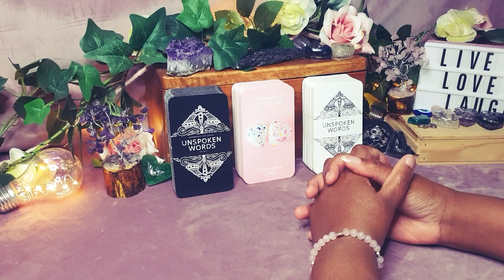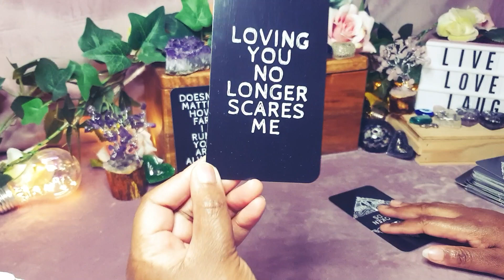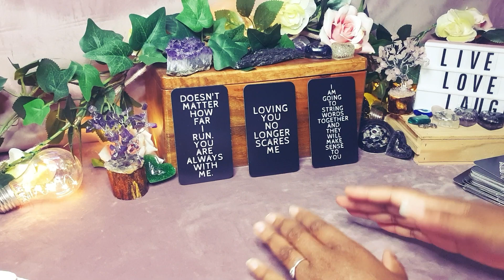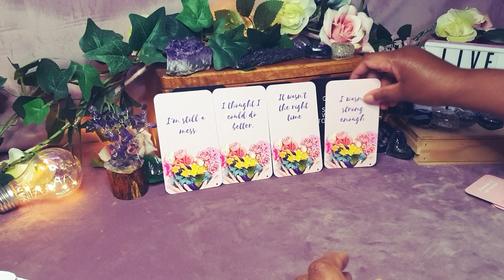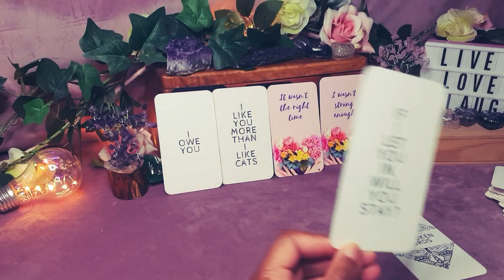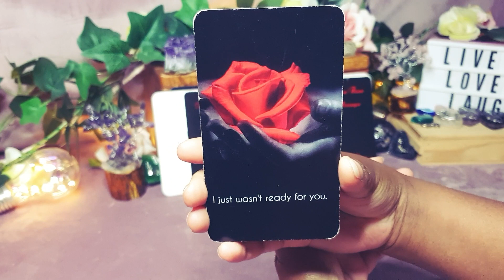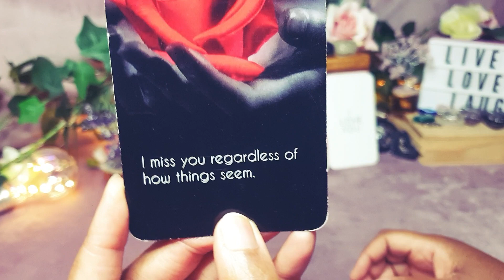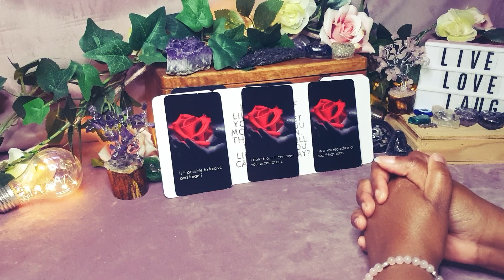LOVING YOU NO LONGER SCARES ME - MESSAGE FROM YOUR DIVINE COUNTERPART - TIMELESS